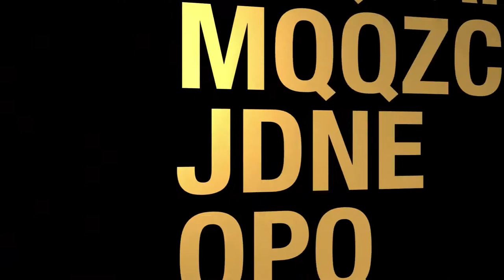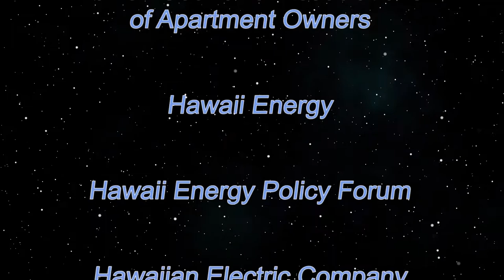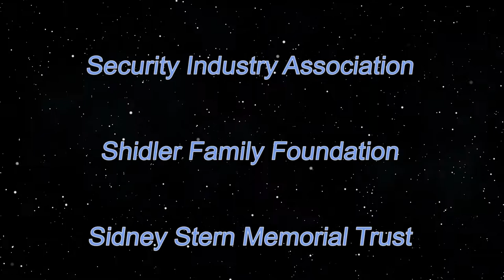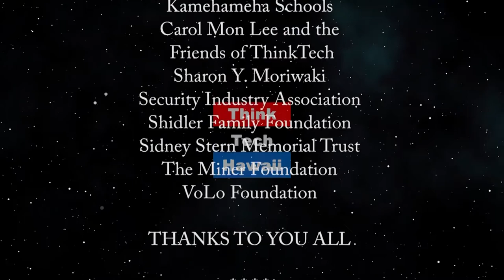2020 Census & The Coronavirus (Are You Counted?)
Changes the 2020 census has made due to nationwide coronavirus.  The changes in the 2020 Census due to the coronavirus. On-line technology, by phone or mail, so people do not have to go door to door.  The host for this episode is Marsha Joyner.  The guest for this episode is Sharlette Poe.